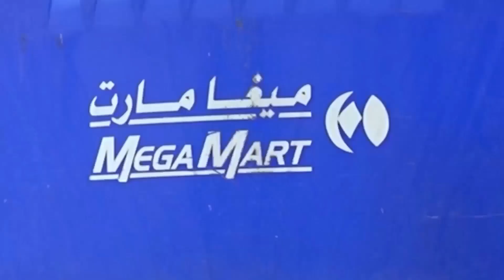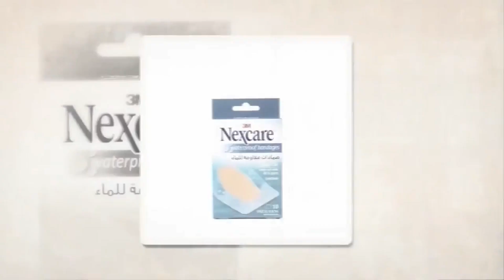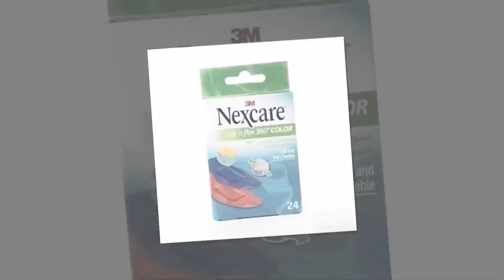BMC NEWS LIVE MALAYALAM 26-08-2024